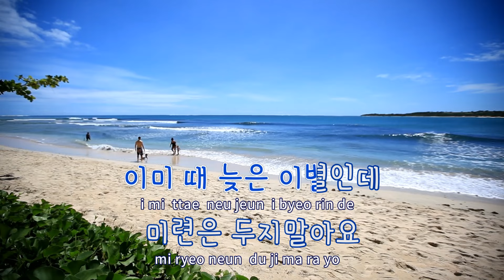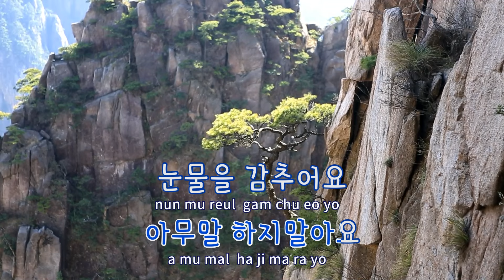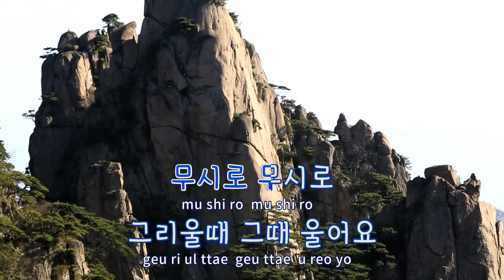[TJ노래방] 무시로 - 나훈아 / TJ Karaoke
무시로  --  나훈아